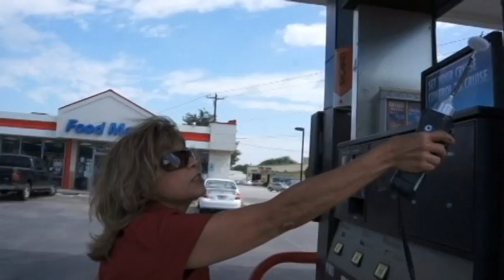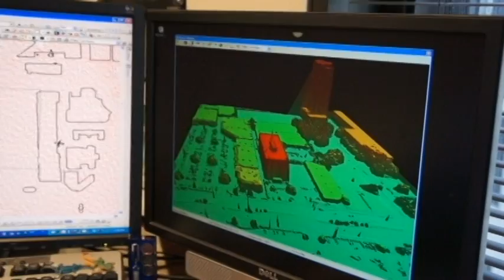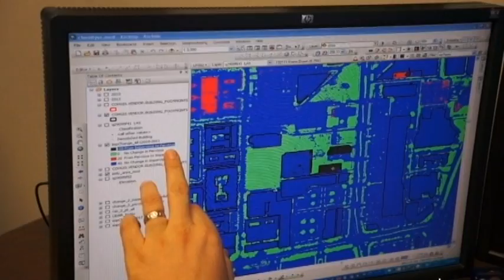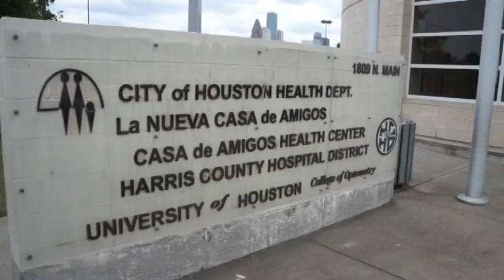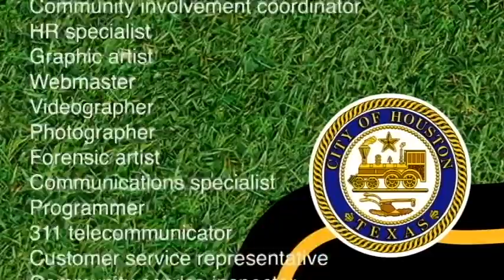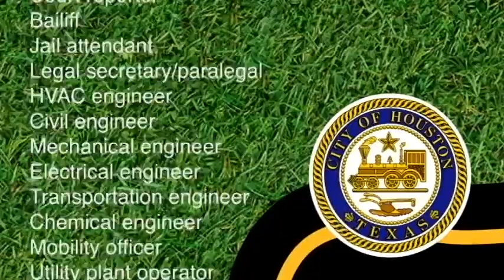Find Your Path Expo - Job Highlights